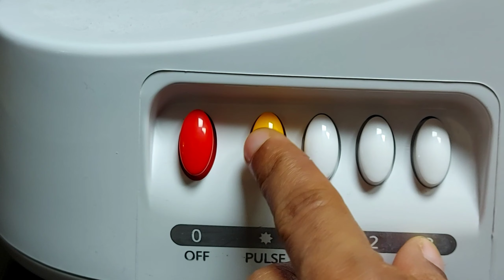സ്‌പൈസി മയോന്നൈസ് തയ്യാറാക്കാം വീട്ടിൽ തന്നെ || homemade mayonnise in 2 minute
lets make a tasty and yummy mayonnaise within 2 min it is so easy to make at your home you can make it with 4 ingredient you can have it wuth bread and bun so please watch the full video without skipping.